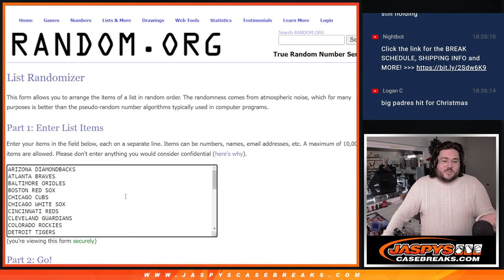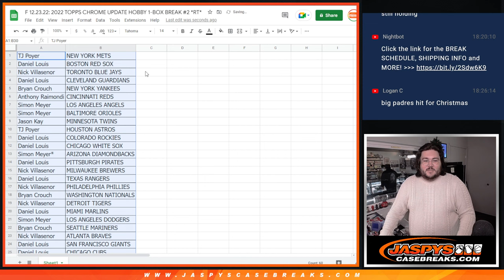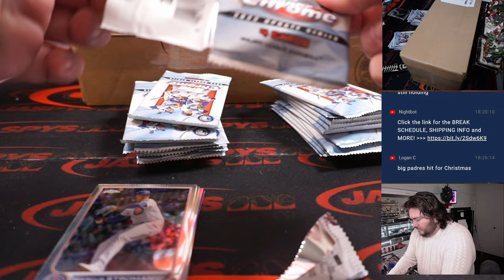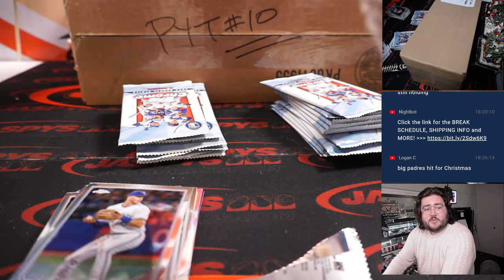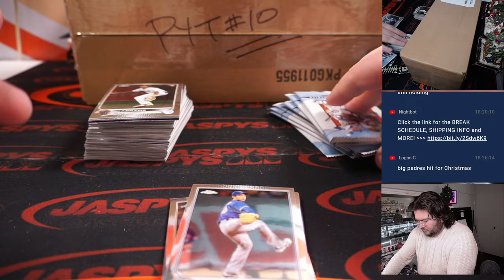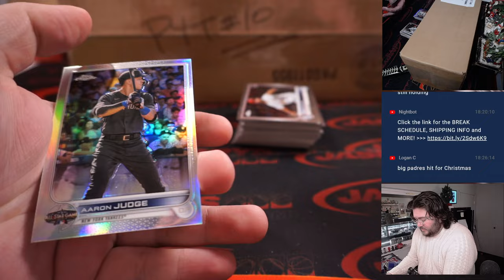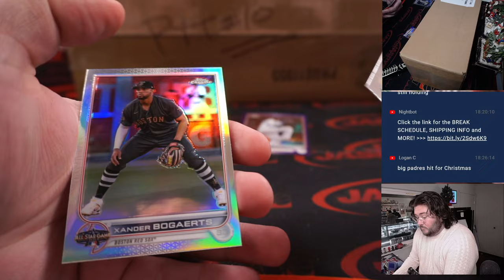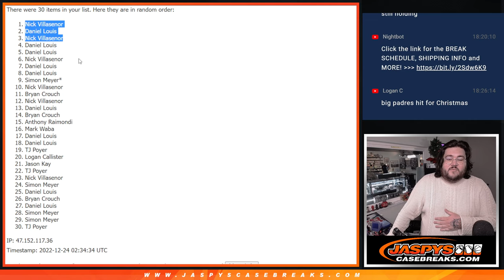F 12.23.22: 2022 TOPPS CHROME UPDATE HOBBY 1-BOX BREAK #2 *RT*